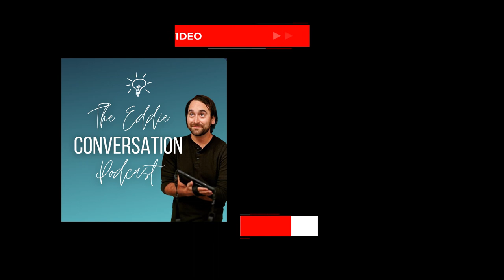The Eddie Conversation Podcast #032 - Luz Vigil | Great-Grandmother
Luz Vigil is my great-grandmother. At 92-years-old she reflects on what it was like to raise 10 children in Chama, a small New Mexico village, as well as life advice to future generations, how she was able to keep her memory, and much more!

0:00 - Intro
1:00 - Eddie's great-grandma on the podcast
2:50 - Life before marriage
13:12 - How she met her husband of 70-years
20:47 - Raising their 10 kids
36:13 - Keeping a sharp mind
46:44 - Vigil family & Chama history
1:14:40 - Advice to future generations
1:18:05 - Name my future child Eddie, the 6th?
1:20:57 - Marriage goals and how it all happened
1:24:45 - Outro